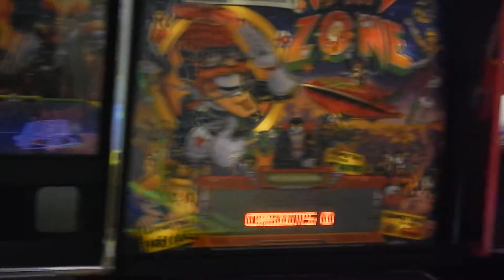Arcade Game Rooms, BumperNets, Riverchase Galleria Mall, Birmingham AL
Arcade Game Rooms, BumperNets, Riverchase Galleria Mall, Birmingham AL.  BumperNets is more than just an Arcade Retail Store!  We are located in the Galliera Mall in Birmingham AL. For a family friendly night, come play over 200 different arcade games! Did you know that BumperNet's as 3 Arcade Game Rooms! Did you know that our time Crisis Machine is the fourth arcade location to have it up and running in the US... We also offer it for sale too because we are a play, buy and sell Arcade store. We are one of Namco's authorized dealers that sell all their arcade games such as the new 30th Arcade Party PacMan standup game which is right next to the ATM and Time Crisis machine.

BumperNets is America’s first Table Tennis retail store and has been a part of the Birmingham, AL community since 1999. Over the last 10 years we have become a unique store, offering a play and buy atmosphere to our customers.

At BumperNets, we have a passion for playing, which is why we offer Weekly Tournaments for both Pool and Table Tennis along with Private Lessons for those looking for a new hobby.